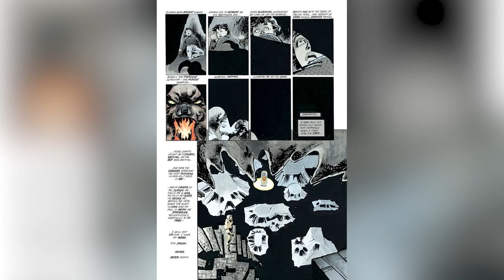Every Batman Movie Ranked By Rotten Tomatoes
How many Batman movies have you seen? Do you think you've seen them all? If so, that's pretty impressive – between the animated films, the live-action ones, and even the interactive one, there's more than three dozen of them out there, and not all of them are good.

We compared the critics' scores for every Batman movie ever made, from the days of Adam West to the new era of Robert Pattinson. The results may surprise you – especially how high the crossover between Batman and the Teenage Mutant Ninja Turtles ranks.

From "Batman & Robin" to "The Dark Knight" and everything in between, this is every Batman movie ranked by Rotten Tomatoes.

37 Batman & Robin | 0:00
36. Batman v Superman: Dawn of Justice | 0:52
35. Batman: The Killing Joke | 1:29
34. Justice League | 2:09
33. Batman Forever | 3:05
32. Batman and Harley Quinn | 3:50
31. Batman: Mystery of the Batwoman | 4:33
30. Son of Batman | 5:16
29. Joker | 5:57
28. Zack Snyder's Justice League | 6:46
27. Batman | 7:27
26. Batman: Gotham By Gaslight | 8:11
25. Batman: Assault on Arkham | 8:56
24. Batman: Gotham Knight | 10:10
23. Batman: Death in the Family | 10:51
22. Batman: The Movie | 11:53
21. Batman Returns | 12:31
20. Batman Ninja | 13:25
19. Batman Begins | 14:00
18. Batman: Mask of the Phantasm | 14:45
17. The Batman | 15:16
16. The Dark Knight Rises | 16:01
15. Batman: Year One | 16:45
14. Batman: Hush | 17:30
13. The Lego Batman Movie | 18:29
12. Batman & Mr. Freeze: SubZero | 19:22
11. Batman: Soul of the Dragon | 20:16
10. The Dark Knight | 21:05
9. Batman: Return of the Caped Crusaders | 22:06
8. Batman: The Dark Knight Returns | 23:02
7. Batman: Under the Red Hood | 23:50
6. Batman: Bad Blood | 24:41
5. Batman vs. Robin | 25:24
4. Batman: The Long Halloween | 26:20
3. Batman Vs. Teenage Mutant Ninja Turtles | 27:14
2. Batman vs. Two-Face | 28:06
1. Batman Beyond: Return of the Joker | 29:02